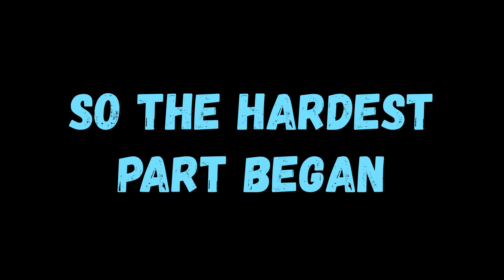The Supreme Saturator | Bee Swarm Simulator